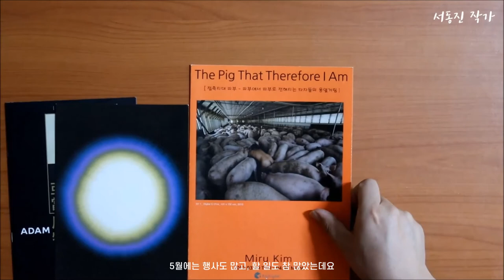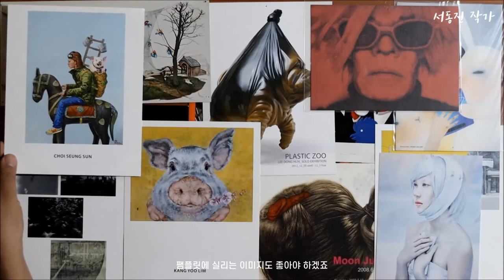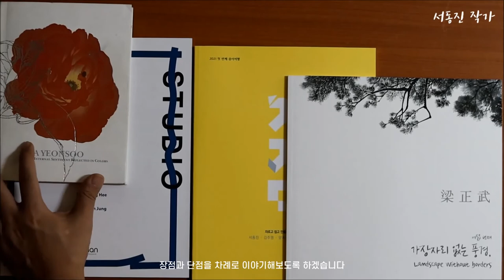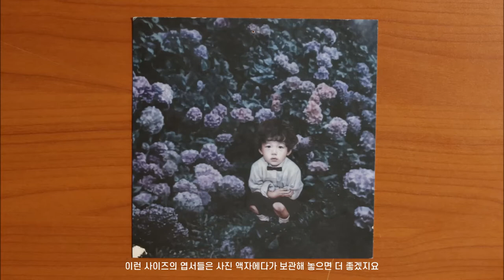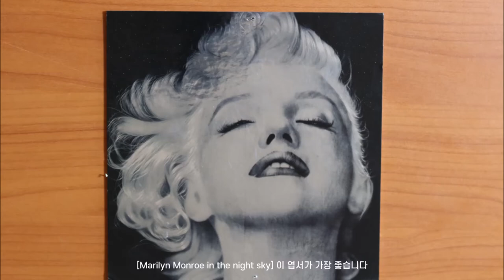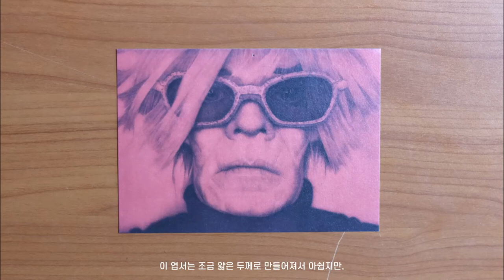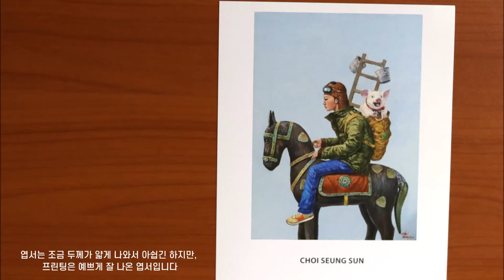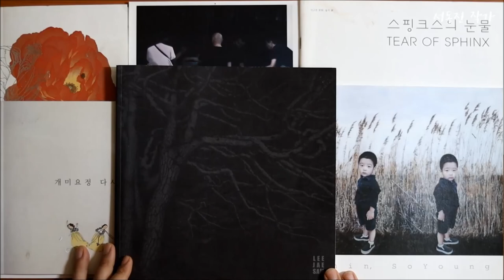소장하고 싶은 미술 팸플릿은 어떤 것일까? ㅣ 전시 초대장, 엽서 부문 ㅣ #01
오늘은 제가 가지고 있는 미술 팸플릿들을 리뷰 해보았습니다.
지난 10년간 모은 것들 중에서 아직까지 소장하고 있는 것으로만 다뤘습니다.

미술 전시 팸플릿이 종류가 너무 다양해서 오늘은 전시 초대장과 엽서만
따로 다뤄 보았습니다.  반응이 좋다면 2편도 이어서 가보겠습니다 ^^